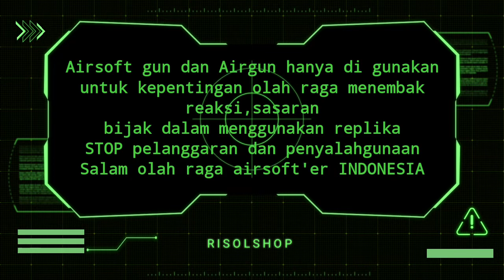service airsoft gun 085100141291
Catatan: Airsoft dan Airgun gun hanya di gunakan untuk kepentingan olah raga menembak reaksi,sasaran Salam olah raga airsoft'er INDONESIA
Info whatsapp Ris Olshop 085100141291